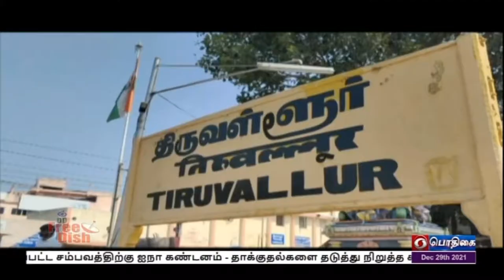PodhigaiTamilNews பொதிகைசெய்திகள்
பிரதம மந்திரியின் முத்ரா வங்கி கடன் திட்டம் திருவள்ளூர் மாவட்டத்தில் சிறப்பாக செயல்படுத்தப்பட்டு வருகிறது.   தொழில் தொடங்க  ஆர்வம் உள்ளவர்களை ஊக்குவிக்கும் வகையில் மாவட்டத்தின் முன்னோடி வங்கியின் மூலம் கடன் உதவி வழங்கப்படுகிறது.  இதுகுறித்த ஒரு செய்தி